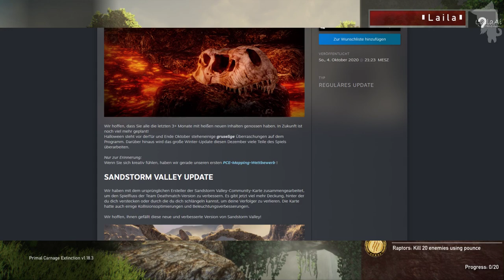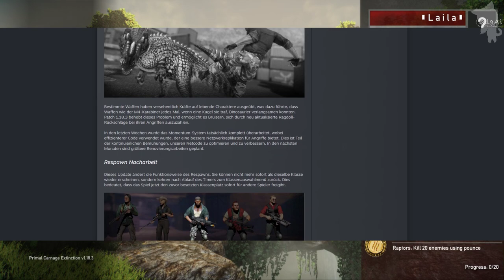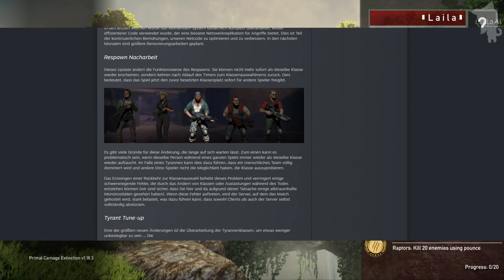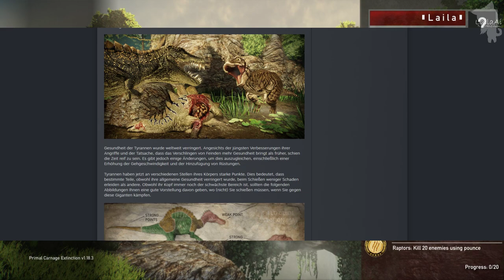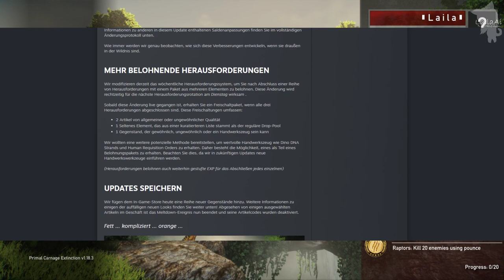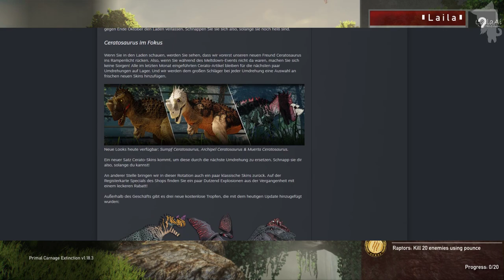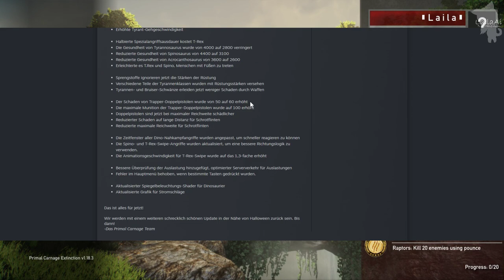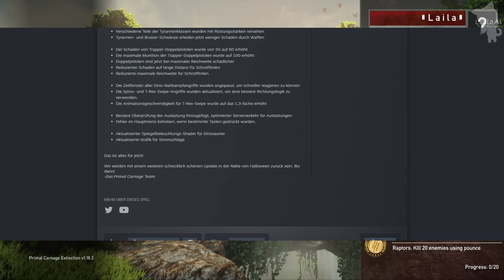Primal Carnage: Extinction UPDATE - Neues Patch, Skins & mehr | GERMAN | 60 FPS | 1080 HD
Primal Carnage: Extinction ist ein einzigartiger klassenbasierter Online-Multiplayer-Shooter mit rasanten Schlachten zwischen Menschen und Dinosauriern! Jagst du als eine von vielen legendären prähistorischen Kreaturen menschliche Beute? Oder schließt du dich dem Söldnerteam an und sorgst dafür, dass diese blutrünstigen Bestien zum zweiten Mal aussterben? Eigentlich stellt sich die Frage … Hast du das Zeug zum Überleben?